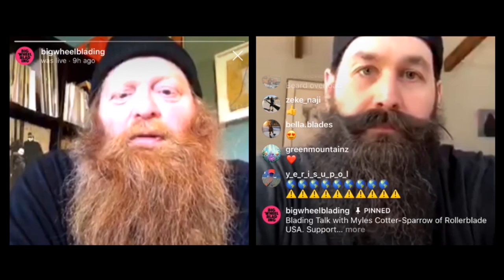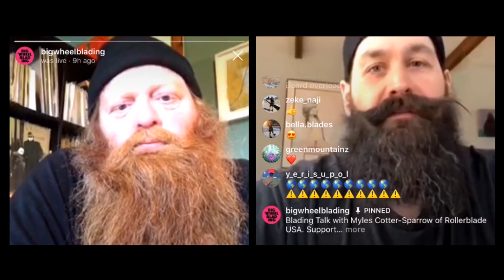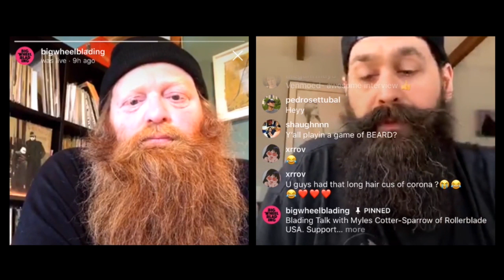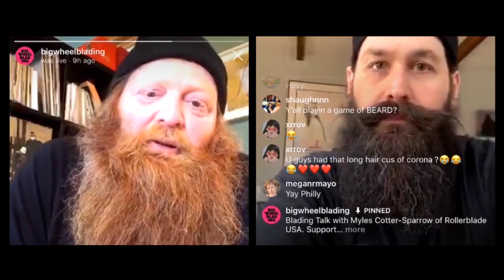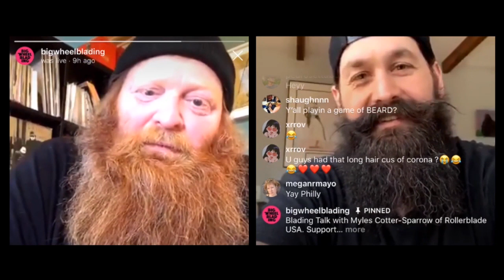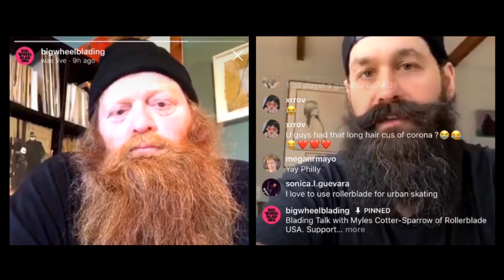Blading Talk Episode 1 with Myles Cotter-Sparrow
For the first Episode of Blading Talk", Big Wheel Blading's Jan Eric Welch has a conversation about skating, work and life during COVID-19 with Myles Cotter-Sparrow of Rollerblade USA. Myles is a 39-year-old inline skater from  Vermont. Myles has worked in product marketing for Rollerblade since 2017 and  worked for Roces  from 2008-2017. His family owned and operated Zero Gravity Skatepark in Rutland, Vermont from 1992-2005 and Whaleback Mountain Ski Area in Enfield, New Hampshire from 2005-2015.

for lots of articles and fresh inline skating content from around the world.

Check out our Inline Skating and Life During COVID-19 interview series